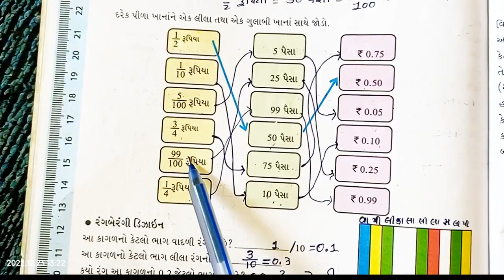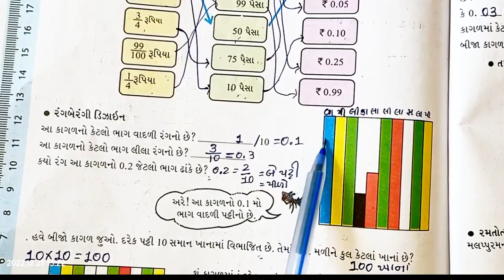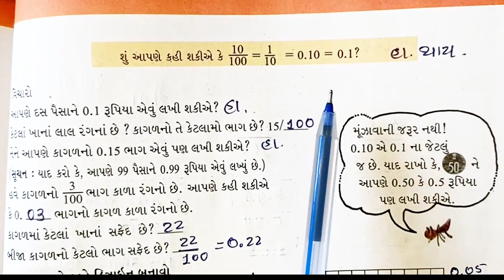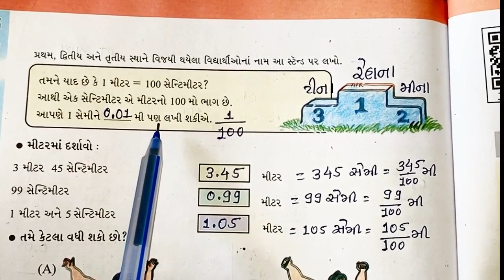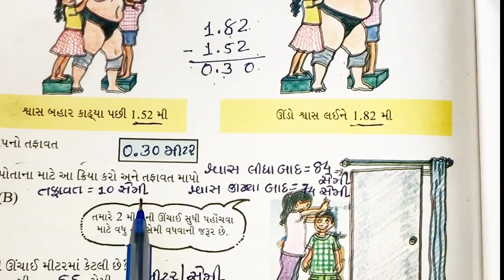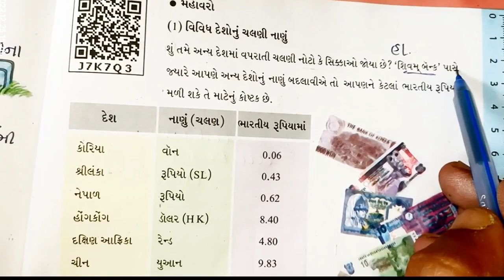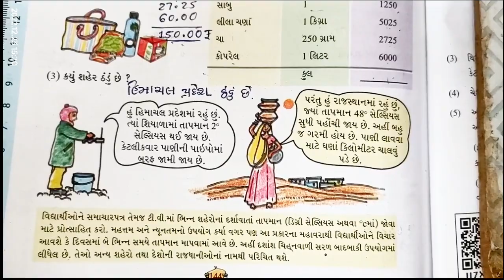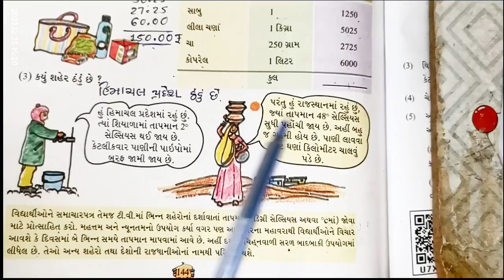std 5 maths Ganit gammat cha 10 Dashmo Ane so mo bhag ધોરણ 5 ગણિત ગમ્મત 10 દશમો અને સો મો ભાગ part-2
std 5 maths Ganit gammat cha 10 Dashmo Ane so mo bhag ધોરણ 5 ગણિત ગમ્મત 10 દશમો અને સો મો ભાગ